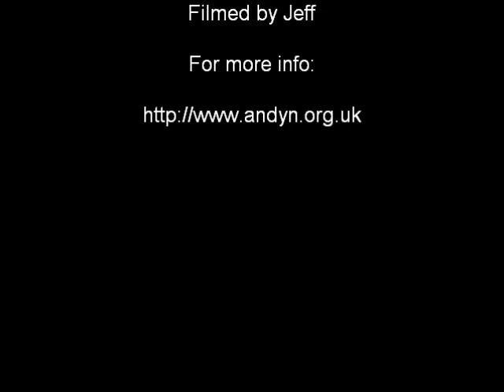Andy N reading 'after the curtains were shut' Live Freed Up, Jan 11